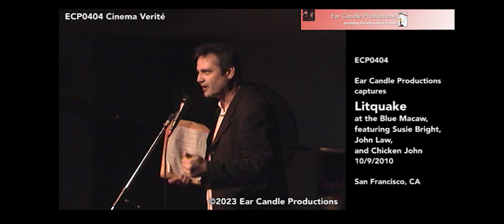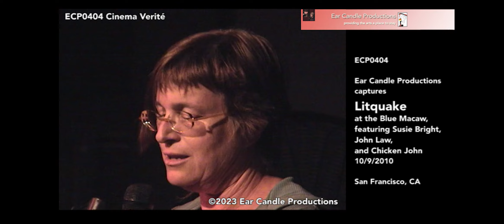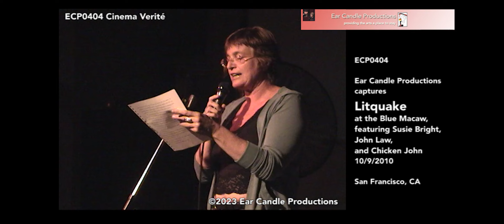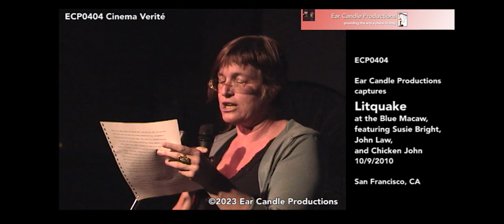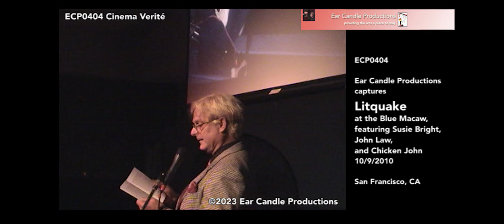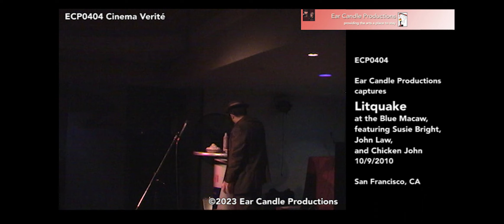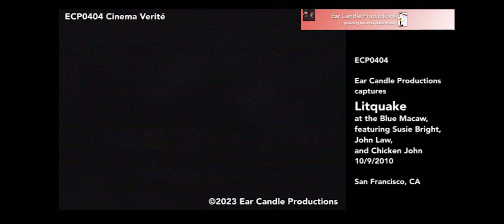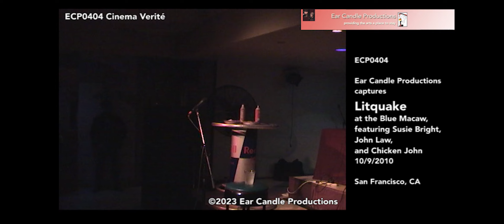ECP0404 captures the Litquake Festival 10/9/2010 in San Francisco, CA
ECP0404 captures the Litquake Festival
10/9/2010 in San Francisco, CA

ECP0404 captures one of the Litquake Festivals featuring three of our literary masters sharing their works on 10/9/10 in San Francisco, CA. Here we see Susie Bright, John Law, and Chicken John Rinaldi talking story at the Blue Macaw on Mission St, the same space that used to be known as the 12 Galaxies and is currently the ECHO SFC. The MC is Jack Boulware.

Currently, on their website, we are happy to report that Litquake returns October 5-21, 2023 in San Francisco, CA! Please support this program to continue to honor the characters we grow that can still talk story. We have lost so many great characters during this pandemic as well as the health crisis in general.